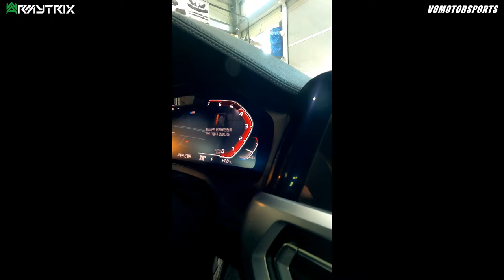BMW G20 330i w/ Armytrix De-Catted Exhaust System | Loud Rev Sound!